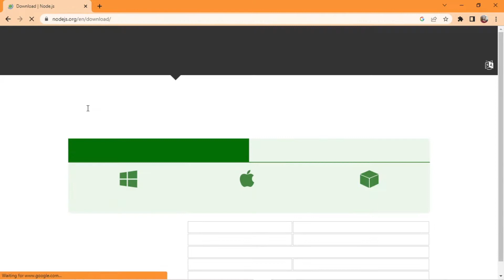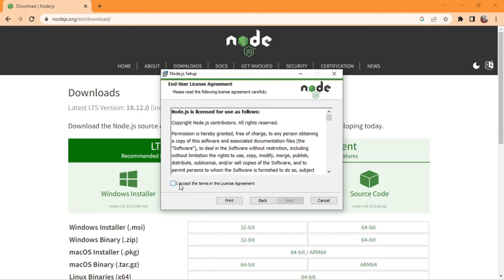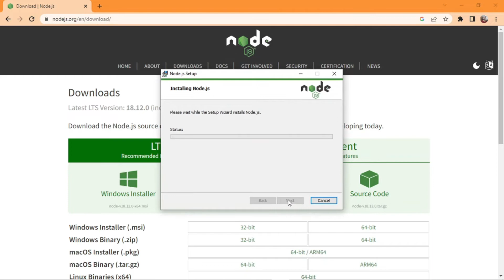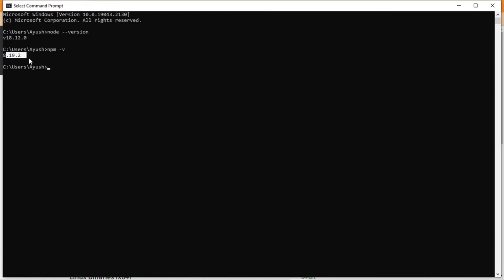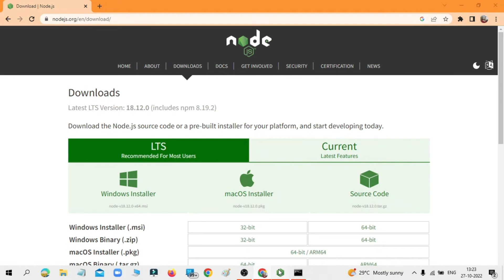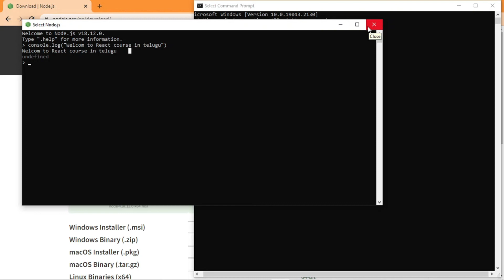React Js series telugu | Installation Node Js why Node Js explained | Ayush penumatsa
Hai
I'm Ayush self taught learner and programmer working as a software Engineer in multinational company